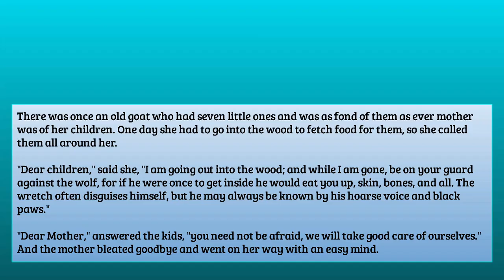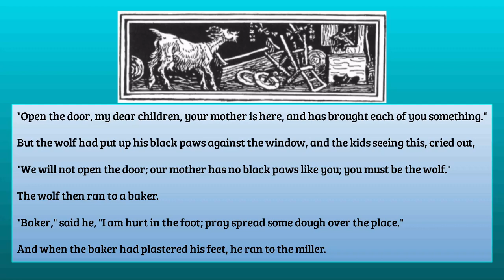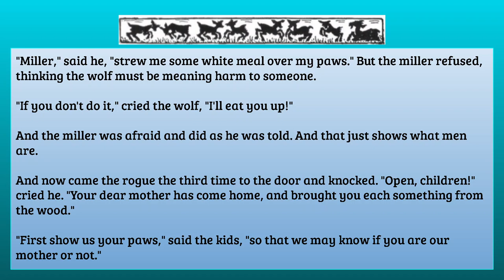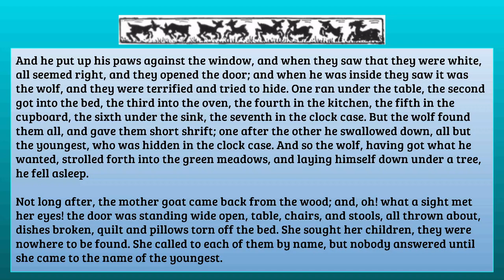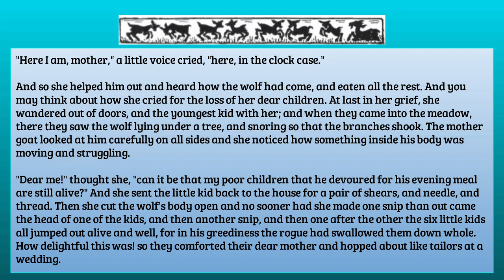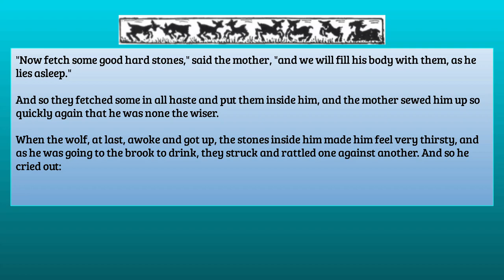THE WOLF AND THE SEVEN LITTLE GOATS by Jacob Grimm and Wilhelm Grimm SE33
There was once an old goat who had seven little ones and was as fond of them as ever mother was of her children. One day she had to go into the wood to fetch food for them, so she called them all around her.

"Dear children," said she, "I am going out into the wood; and while I am gone, be on your guard against the wolf, for if he were once to get inside he would eat you up, skin, bones, and all. The wretch often disguises himself, but he may always be known by his hoarse voice and black paws."

"Dear Mother," answered the kids, "you need not be afraid, we will take good care of ourselves." And the mother bleated goodbye and went on her way with an easy mind...